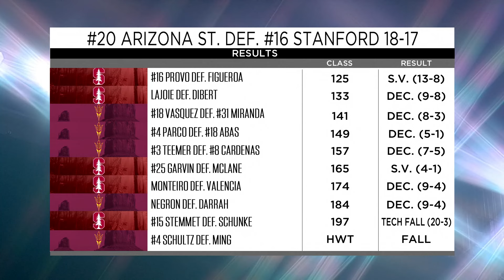No. 20 Arizona State vs. No. 16 Stanford Wrestling Highlights | 2023-24 Season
No. 20 Arizona State wrestling defeated No. 16 Stanford by a final meet score of 18-17 on Saturday, Feb. 17 in Tempe. The Sun Devils start conference play at 3-0 with the victory over the Cardinal.